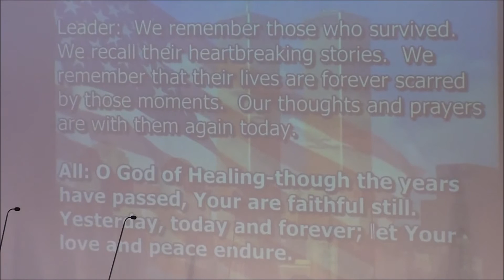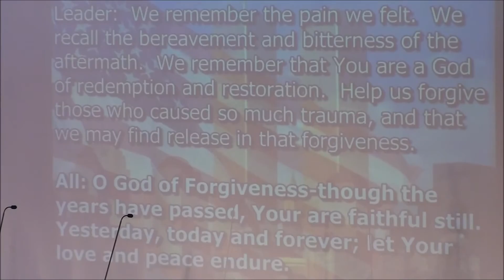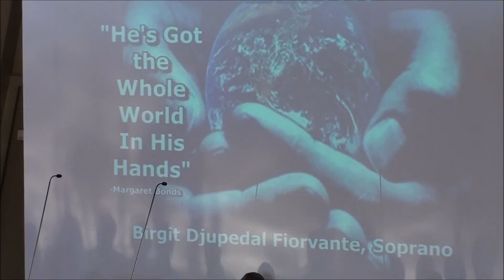UCC Fort Lauderdale Worship Video Sept 11 2016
Worship Video - Sept 11, 2016
Theme:  "God's Presence"
Preaching:  Karen Morris
Music Director:  David Dunlap
Guest Soloist:  Birgit Djupedal Fioravante
Senior Pastor:  Rev. Patrick Rogers, MDiv.